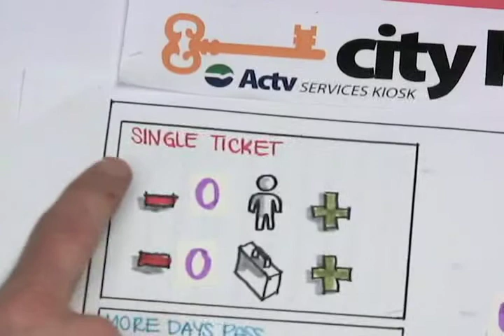City Keys - video prototype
City Key is a video prototype made by students for Interaction Design course at IUAV (Italy). It was created by Leandro Lisboa, Laura Bordin, Jeanloic Nedec,  Marco Bertold. The lessons are run by Gillian Crampton Smith and Philip Tabor.